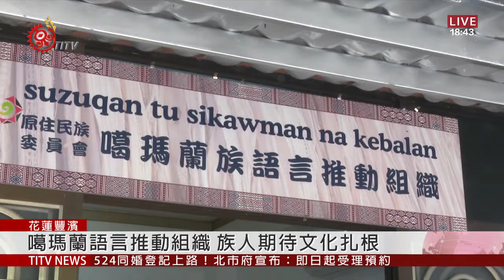噶瑪蘭語言推動組織 今揭牌成立 2019-04-23 IPCF-TITV 原文會 原視新聞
語發法通過之後，各族相繼開辦語言推動組織，「噶瑪蘭語言推動組織」也在23號式成立，族人感到相當期待。

噶瑪蘭語推組織現階段工作主要分為三部分族語教學人才師徒制、寒暑假族語學習營，以及統整各地噶瑪蘭族語使用狀況，評估後續推動計畫 。

而年輕的族人也提出不同想法。

根據原民會統計，目前噶瑪蘭族語已列入瀕危語言組，族人也期待語推組織能夠擔當語言平台，讓在各地的噶瑪蘭族人，能夠同步學習語言知識，將族語生活化。